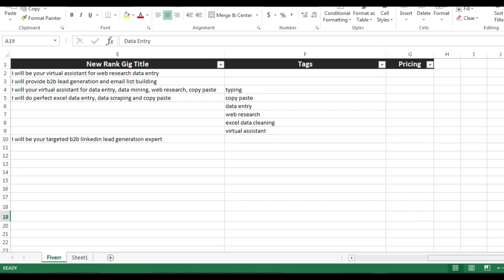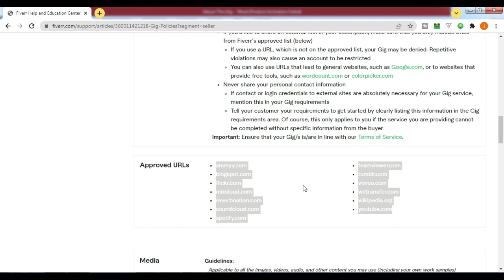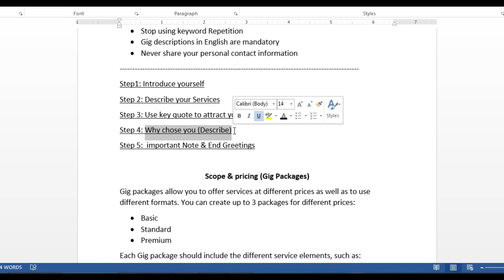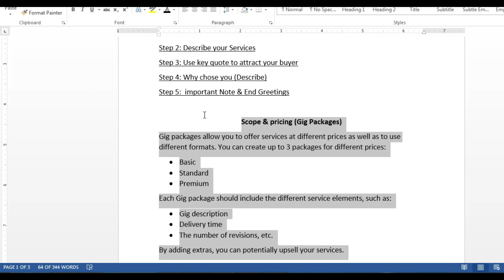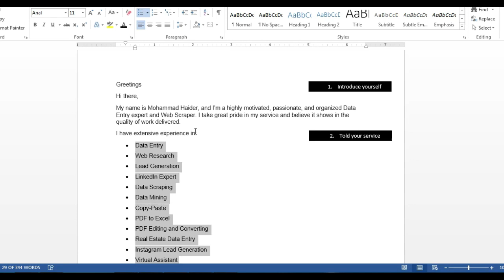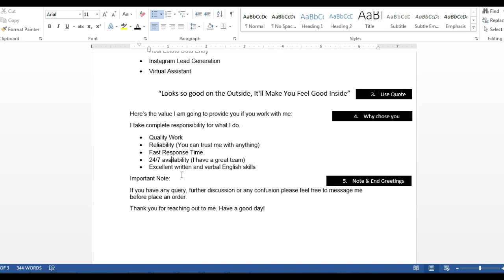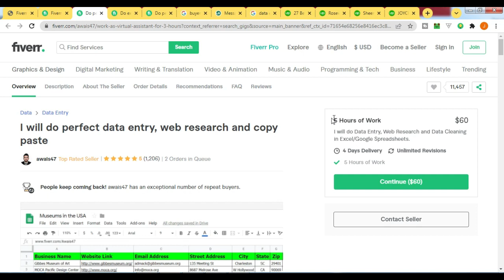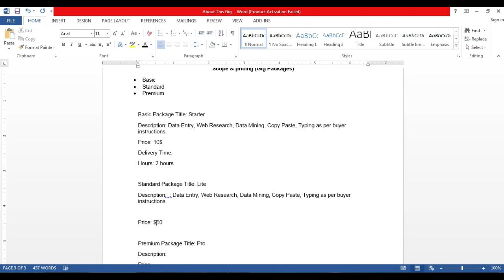How to write fiverr Gig description | Best Gig description for fiverr | Create data entry Gig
"Gig." Your Gig is an opportunity to showcase your talent to potential customers, in this part you will learn how to write fiverr gig descriptions for data entry jobs work from home. Fiverr SEO Tips to Improve Fiverr Gig Ranking.

Best Practice for Best gig description for fiverr :
Keep in mind
Be personable , approachable, and describe your service easily
No Grammatical Error
Stop using keyword Repetition
Gig descriptions in English are mandatory
Just Follow 5 simple steps to write your gig description like me.
Step1: Introduce yourself
Step 2: Describe your Services
Step 3: Use key quote to attract your buyer
Step 4: Why chose you (Describe)
Step 5:  important Note & End Greetings

How to make or write Fiverr gig title ( first part of Effective gig writing on fiverr )